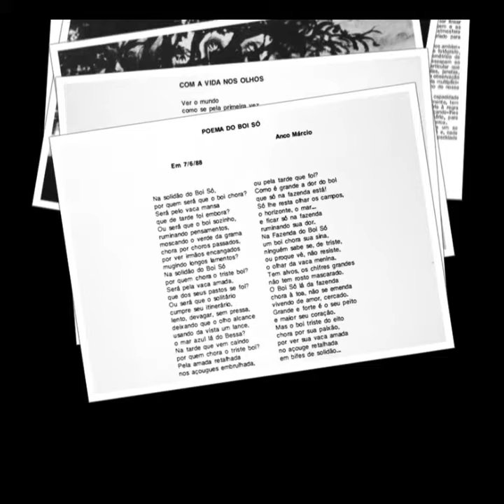Exposição de Flávio Tavares e Antonio David Diniz.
Exposição de desenhos, pinturas e fotografias de Flávio Tavares e Antonio David.
Galeria Gamela - João Pessoa  - Parahyba. 12 a 22 de dezembro 1990
Textos da exposição.
Boi Só, VARIAÇÕES SOBRE UM TEMA - Eudes Rocha Jr.
POEMA DO BOI SÓ - Anco Márcio
COM A VIDA NOS OLHOS - Hermano José
 Fotos e animação de Antonio David.